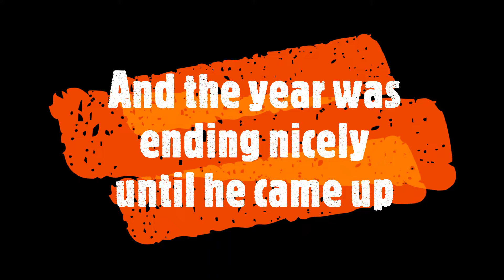First youtube video of 2022 (Youtube Rewinds 2021)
Made this in an hour, cause its already 11:30 pm 31st December, might not be the best rewind, but no doubt its the first video of 2022 as its scheduled to upload at exact 12am.